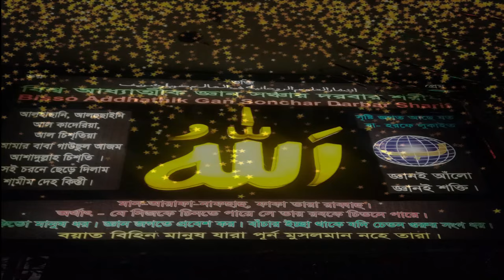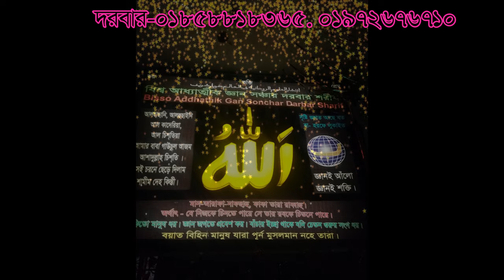আপনার বংশ উদ্ধার হবে এই নিয়মে ,apnar bongso oddar hobe samistiri ey niome